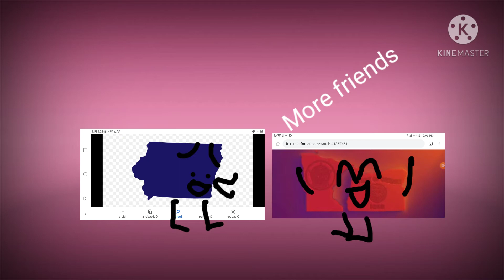BFU 1.5 update countdown. (i did it early because I have to go to bed.)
LLAMA, LLAMA AH! LLAMA!